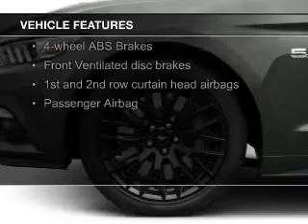2015 Ford Mustang - Woodbridge VA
Phone:
Year: 2015
Make: Ford
Model: Mustang
Trim: V6
Engine: 3.7 liter 6 cylinder 24 valve
Transmission:
Color: Black
Mileage: 0
Address:
13779 Noblewood Plaza